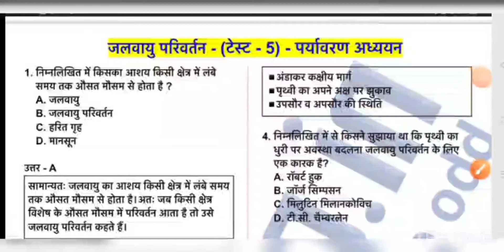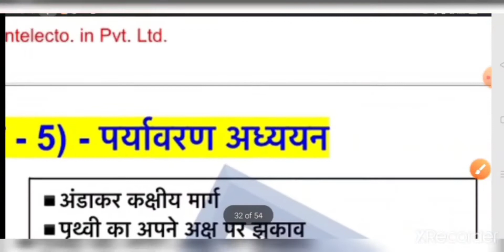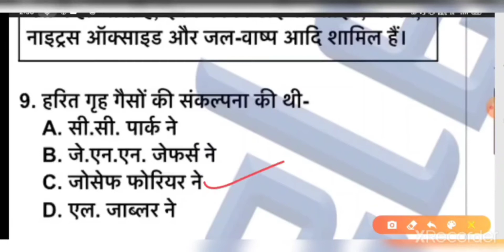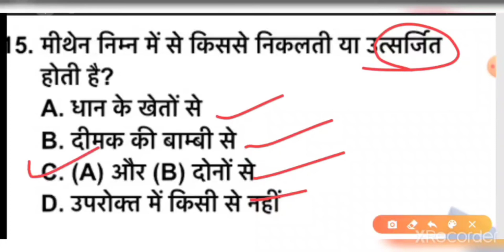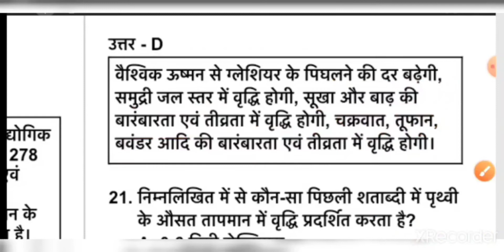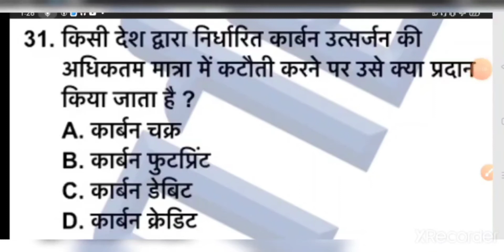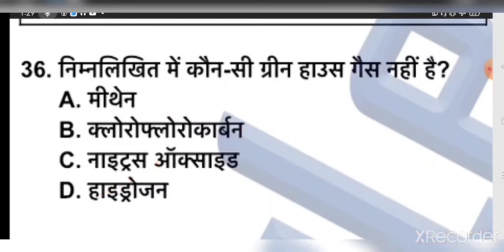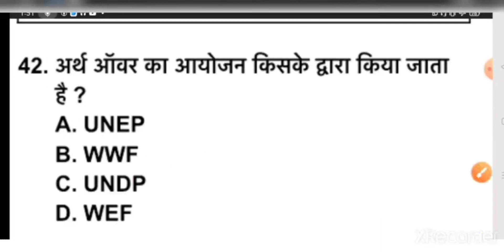जलवायु परिवर्तन | climate change | Global warming | test - 6 | Environment test series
प्रिय अभ्यर्थियों,

सभी एकदिवसीय परीक्षाओं जिनमें सामान्य अध्ययन के अंतर्गत  पर्यावरण एवं परिस्थितिकी के प्रश्नों को पूछा जाता है जैसे - UPSSSC, UPSI, PET, CHSL, SSC, RAILWAY, VDO, LEKHPAL, NTPC, UPTET, UPPCS, RO/ARO, BPSC, MPPCS आदि को ध्यान में रखते हुए आप लोगों के लिए यह टॉपिक वाइज टेस्ट प्रोग्राम शुरू किया गया है I इस प्रोग्राम में आपको परीक्षा जैसे पैटर्न पर प्रश्नों का स्तर देखने को मिलेगा साथ ही उनकी व्याख्या भी उपलब्ध करवाई जाएगी ताकी प्रश्न को अच्छे से तैयार करने में आसानी रहे I यदि आप इन सभी टेस्ट को देते हैं तो यकीन मानिए आप परीक्षा में अन्य अभ्यर्थियों की तुलना में अधिक बेहतर स्थिति में होंगे I तो फिर बिना देर किये इस निःशुल्क प्रोग्राम का लाभ उठाएं और अपनी तैयार में चार चाँद लगाएँ I धन्यवाद 😊🙏🏼

वेबसाइट - intelecto.in